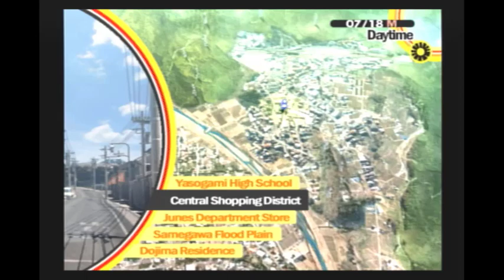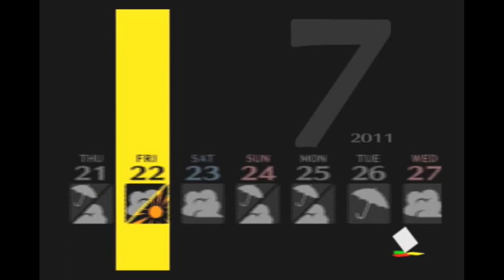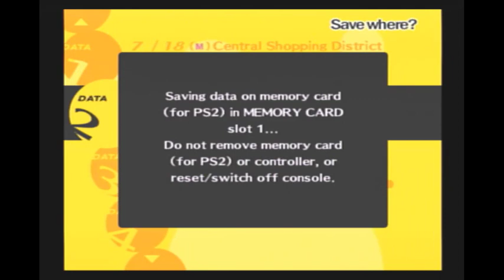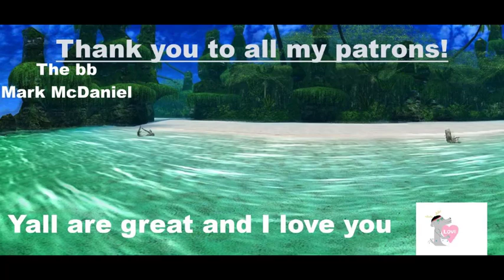Let's Play Shin Megami Tensei: Persona 4 - Part 31: Discrete Verbiage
"for the FUCKING record, i don't even like metallica"